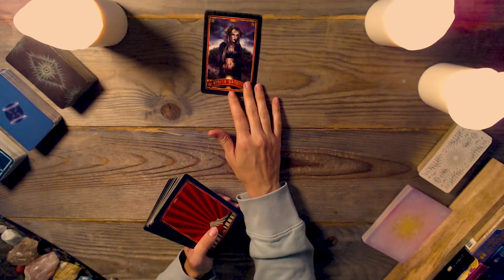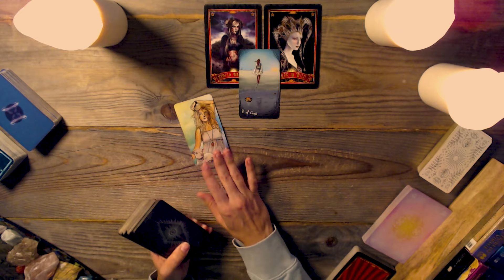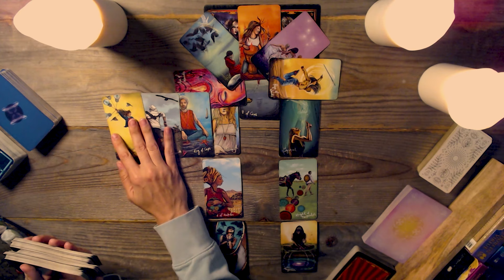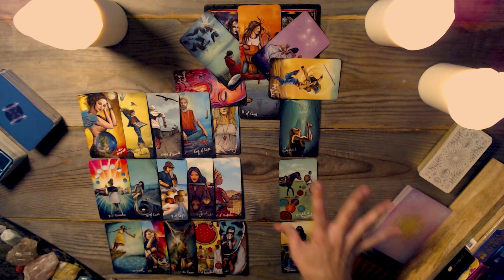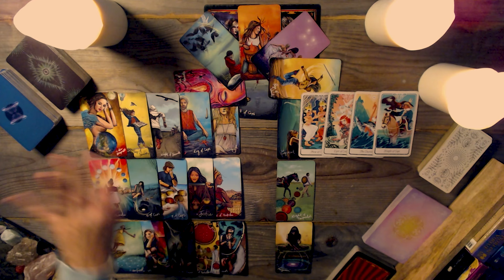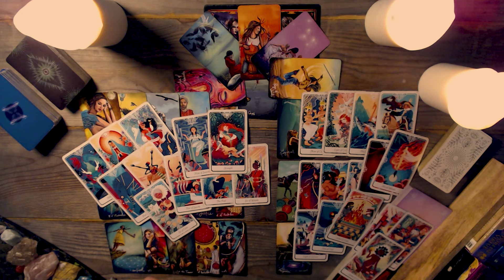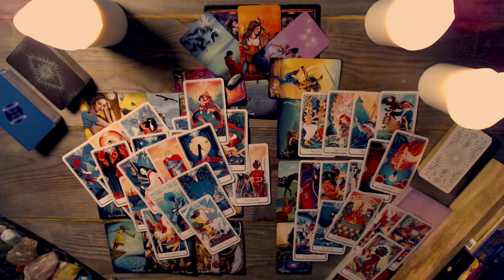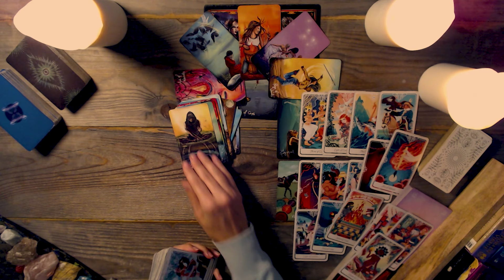PISCES TAROT ♓ Your heart moves quickly in another direction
Pisces uncovers the undeniable truth about their partner's long-hidden deception, and it changes everything in this tarot reading. Now, their heart pulls them back to someone from the past—someone they fumbled but can't seem to forget.